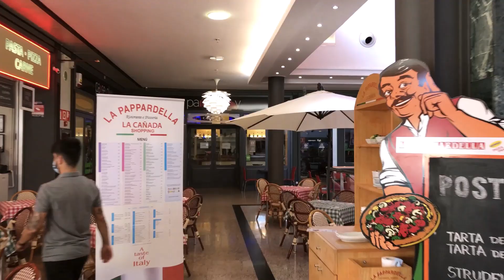La Cañada Shopping Center Walking Tour Marbella, Costa Del Sol, Spain, Spania, Espanja, Spanien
La Canada is the largest shopping centre in Marbella. It will cater to everybody's shopping needs and offers many indoor activities for the family.

With over 150 shops (fashion and accessories, electronic, furniture...), a huge Al Campo supermarket and ample free parking space, La Cañada makes shopping a pleasant experience. It also has restaurants, hairdressers, a multiplex cinema.

In addition, on the grounds of the Center, you will find a big electro-domestic store (Worten), a DIY store (Leroy Merlin), a large sport store (Intersport) and a garage (Norauto).

This shopping center is also baby friendly with baby changing tables in all restrooms, large lifts and wide aisles for even double strollers, and comfortable air-conditioned facilities.

How to get there: Coming on A-7 from Puerto Banus, take the for Ojen, "Parque Commercial" and McDonalds.

Opening hours: Monday to Saturday from 10:00am to 10:00pm. La Cañada occasionally opens on Sunday during Summer, Christmas and Spanish Holidays. The cinema and restaurants are open beyond these times.
La Canada er det største kjøpesenteret i Marbella. Det vil imøtekomme alles shoppingbehov og tilbyr mange innendørsaktiviteter for familien.

Med over 150 butikker (mote og tilbehør, elektronikk, møbler ...), et stort Al Campo-supermarked og rikelig med gratis parkeringsplass, gjør La Cañada shopping til en hyggelig opplevelse. Det har også restauranter, frisører, en kino med flere komplekser.

I tillegg finner du en stor elektro-innenlandsk butikk (Worten), en DIY-butikk (Leroy Merlin), en stor sportsbutikk (Intersport) og en garasje (Norauto).

Dette kjøpesenteret er også barnevennlig med stellebord i alle toaletter, store heiser og brede gangar til og med doble barnevogner og komfortable fasiliteter med klimaanlegg.

Hvordan komme dit: Kommer du på A-7 fra Puerto Banus, tar du for Ojen, "Parque Commercial" og McDonalds.

Åpningstider: Mandag til lørdag fra 10:00 til 22:00. La Cañada åpner av og til på søndag i løpet av sommeren, julen og spanske høytider. Kino og restauranter er åpne utover disse tidene.
La Canada on Marbellan suurin ostoskeskus. Se palvelee kaikkien ostotarpeita ja tarjoaa monia sisätiloja perheelle.

La Cañada tekee ostosmahdollisuuksista yli 150 kauppaa (muotia ja asusteita, elektroniikkaa, huonekaluja ...), suuren Al Campo -kaupan supermarketin ja runsaasti ilmaista pysäköintitilaa. Siinä on myös ravintoloita, kampaajia, multipleksiteatteri.

Lisäksi keskuksen tontilta löydät suuren sähkökaupan (Worten), tee-se-itse -kaupan (Leroy Merlin), suuren urheilukaupan (Intersport) ja autotallin (Norauto).

Tämä ostoskeskus on myös lapsiystävällinen, ja siinä on vauvan hoitopöydät, suuret hissit ja leveät käytävät jopa kaksinkertaisille rattaille ja mukavat ilmastoidut tilat.

Kuinka päästä sinne: Tulet Puerto Banusilta A-7: lle, käänny Ojenin, "Parque Commercial": n ja McDonaldsin tielle.

Aukioloajat: maanantaista lauantaihin klo 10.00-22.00. La Cañada avautuu ajoittain sunnuntaisin kesä-, joulu- ja espanjalailla. Elokuvateatteri ja ravintolat ovat auki näiden aikojen ulkopuolella.
ラカナダはマルベーリャで最大のショッピングセンターです。それは皆の買い物の必要性に応えて、家族のために多くの屋内活動を提供します。

150を超えるショップ（ファッションとアクセサリー、電子機器、家具など）、巨大なアルカンポスーパーマーケット、十分な無料駐車スペースを備えたラカニャーダは、ショッピングを快適な体験にしています。また、レストラン、美容院、マルチプレックスシネマもあります。

さらに、センターの敷地内には、大きな電気国内店（Worten）、DIY店（Leroy Merlin）、大きなスポーツ店（Intersport）、ガレージ（Norauto）があります。

このショッピングセンターは、すべてのトイレに赤ちゃんのおむつ交換台があり、大きなエレベーターとダブルベビーカー用の広い通路、快適なエアコン設備があり、赤ちゃんにも優しいです。

行き方：プエルトバヌスからA-7に来て、オジェン、「パルケコマーシャル」、マクドナルドに向かいます。

営業時間：月曜日から土曜日の午前10時から午後10時。 LaCañadaは、夏、クリスマス、スペインの祝日の日曜日に時折営業しています。映画館やレストランはこれらの時代を超えて開いています。

If you like these videos please make sure you like, comment and subscribe as that really makes a big difference to my channel and it keeps you updated when new videos are released.